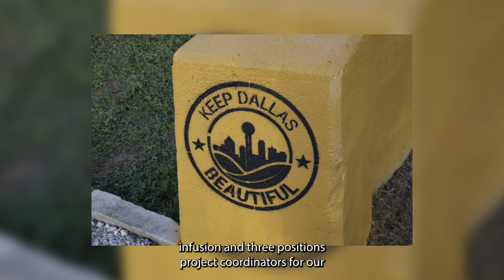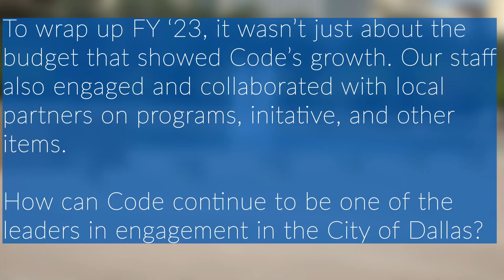Director's Message- September 2023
September closed out FY '23 for Code and set the department up for more growth and success. With the funds set to help Code continue the work of protecting the health and safety of Dallas residents, Chris celebrated and looked forward to what's to come in his latest Director's Message.